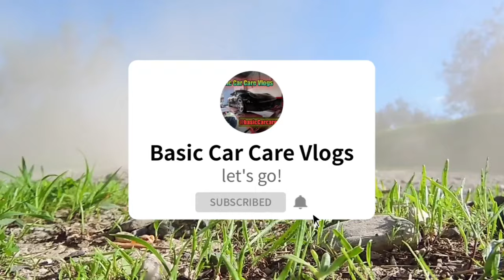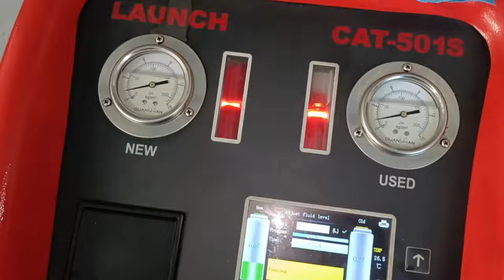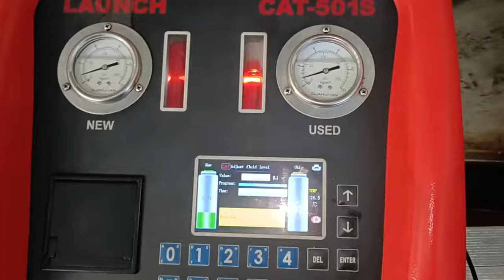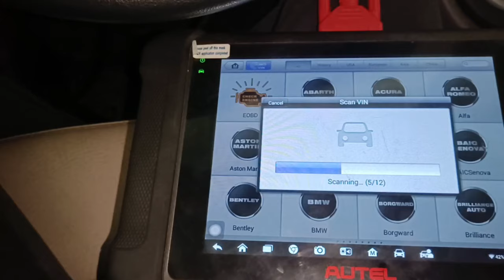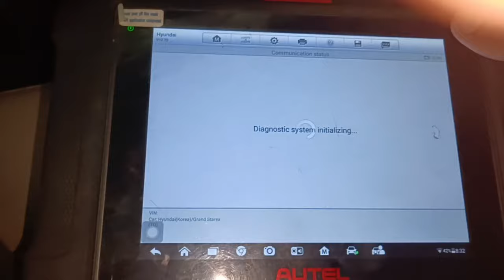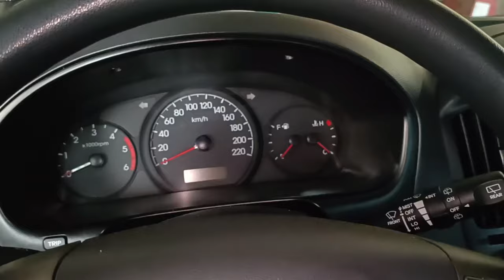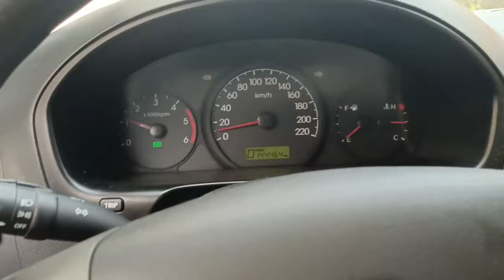Hyundai Starex P0758 Shift Control Solenoid Valve 'B'